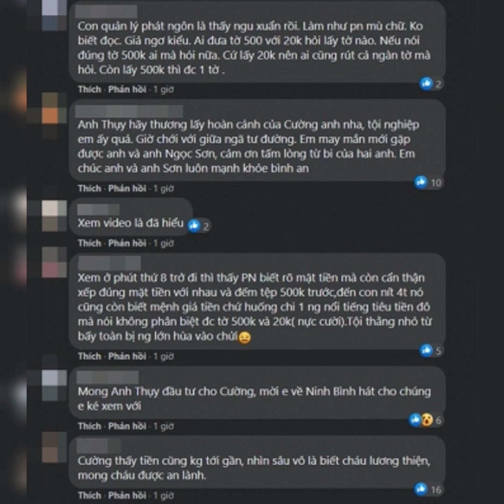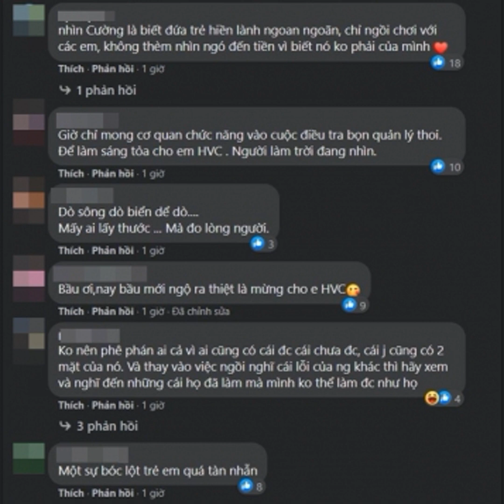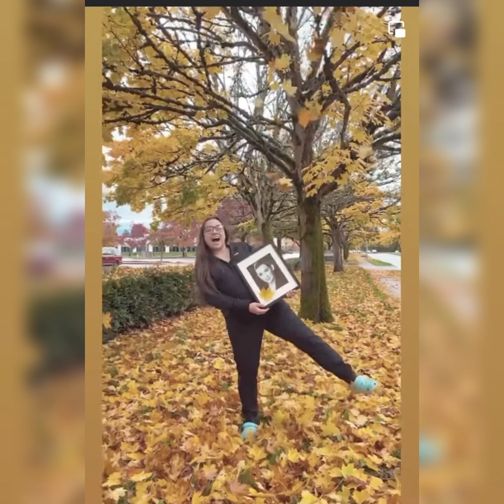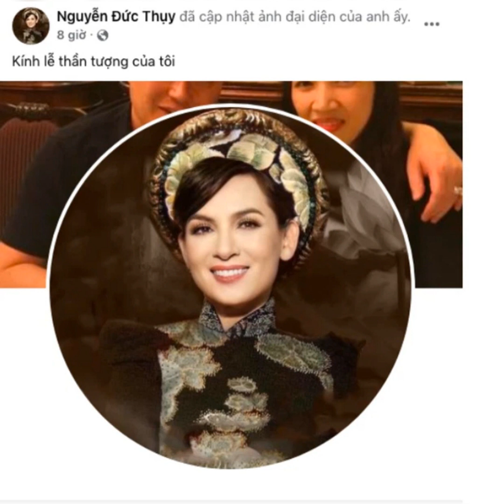Bầu Thụy bực tức chửi thằng mặt quản lý Phi Nhung vì quá vô liêm sỉ với Hồ Văn Cường và Phi Nhung